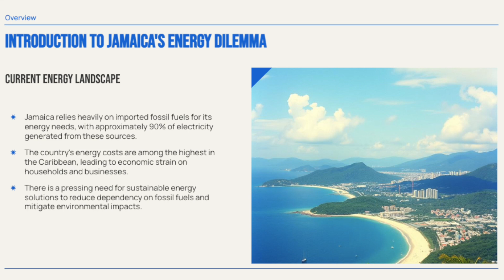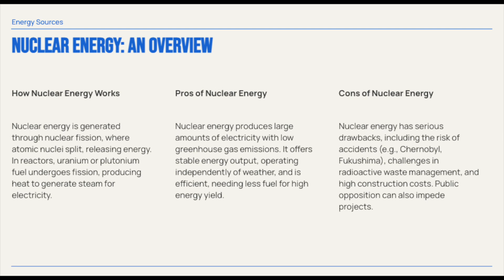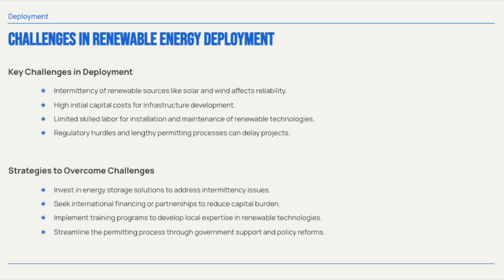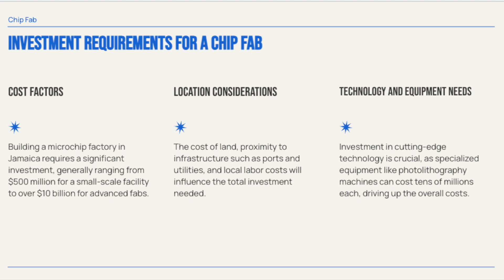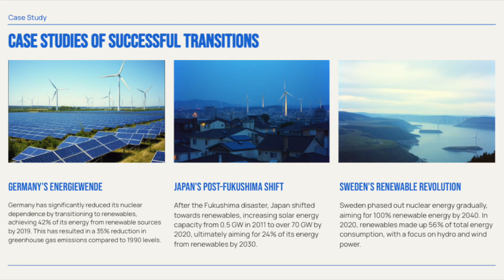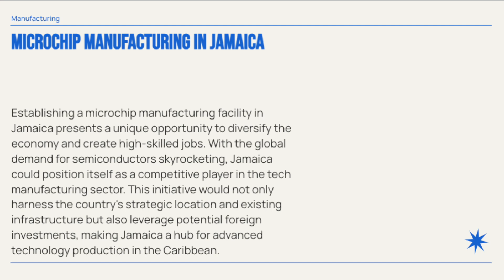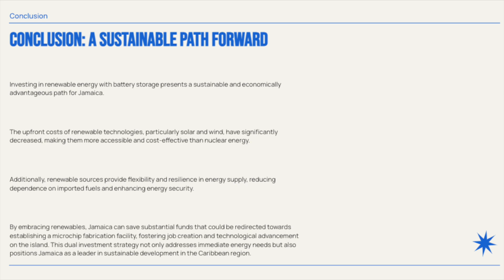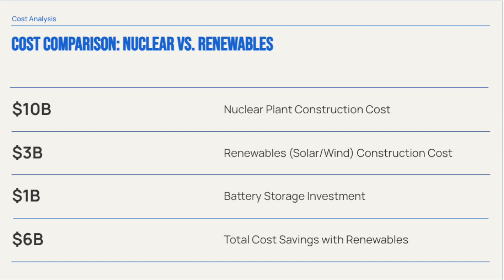Nuclear Power in Jamaica: Safe, Clean, and Affordable?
Why Jamaica Should Choose Renewables Over Nuclear Energy: A Smarter Future

Hi Everyone! Welcome to the Millennial Thinktank

Is nuclear energy the right path for Jamaica? In this video, I summarize nuclear power's science, economics, and long-term impacts while proposing a smarter, greener alternative for the island.

From renewable energy like wind and solar to the economic potential of investing in chip manufacturing, I dive into why Jamaica should rethink its energy strategy. Learn about the pros and cons of nuclear energy, the challenges of uranium supply, and how renewables could create more jobs, cost less, and ensure energy independence.

Let’s explore sustainable options that align with Jamaica’s unique needs and secure a brighter future for future generations. Share your thoughts, and let’s discuss Jamaica's future of energy!

This video is about Why Jamaica Should Choose Renewables Over Nuclear Energy: A Smarter Future. But It also covers the following topics:

Why Nuclear Energy Isn't Ideal
Renewable Energy Jamaica
Solar Power Vs. Nuclear

👉 Dr Umar Johnson Interview Part 1: Reparations From the US and Africa? FDMG Opening 2023? Genealogy

🔎 Related Phrases:

Nuclear Energy Risks, Uranium Supply Issues, Renewable Energy Jobs, Jamaica's Green Economy, Hydropower vs. Nuclear, Energy Independence in Jamaica, Solar Battery Backup Solutions, Nuclear Waste Concerns, Renewable Energy Investments, and Jamaican Tourism And Energy.